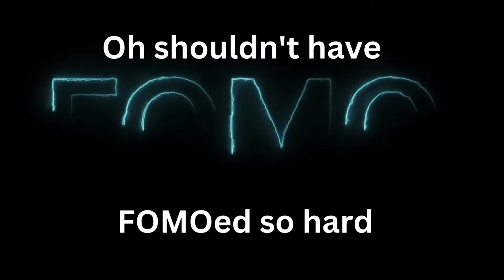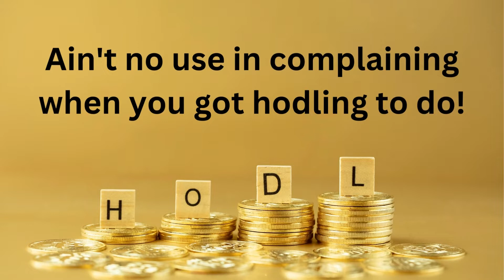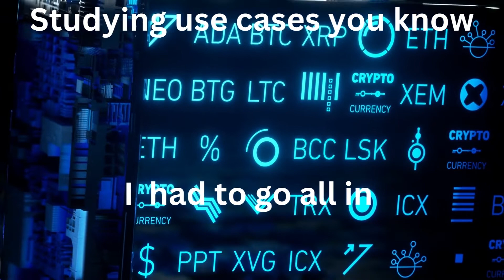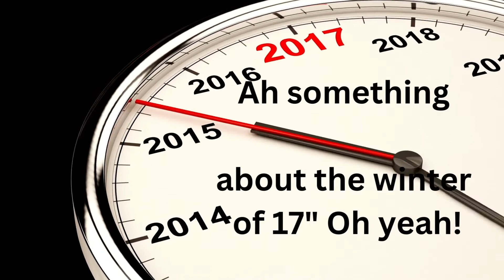Crypto Winter of 17'